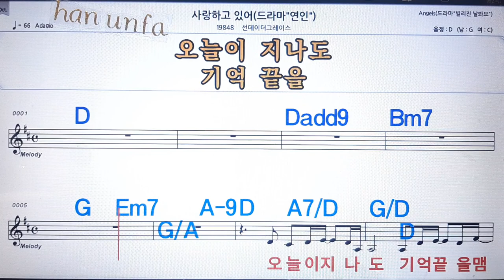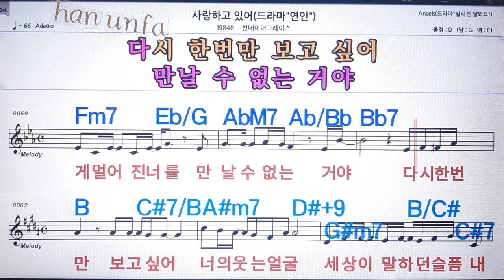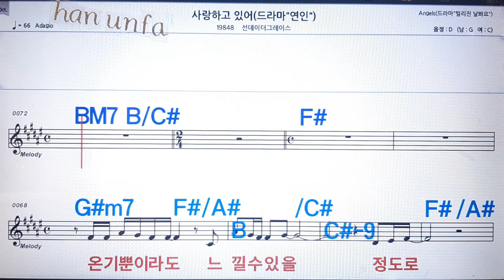사랑하고 있어/선데이 브런치💋노래방 반주*기타 코드 악보*가라오케💖Karaoke*Sheet Music*Chord*MR